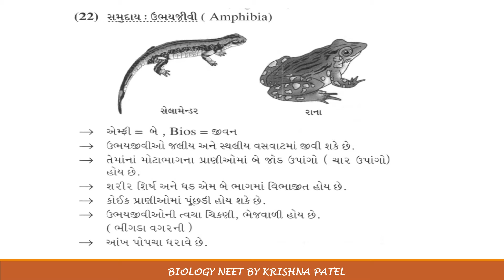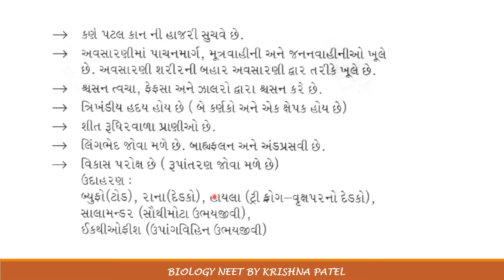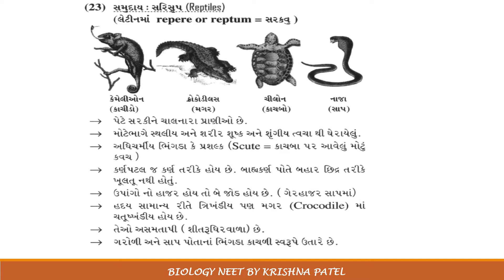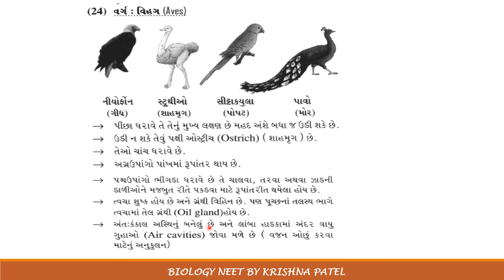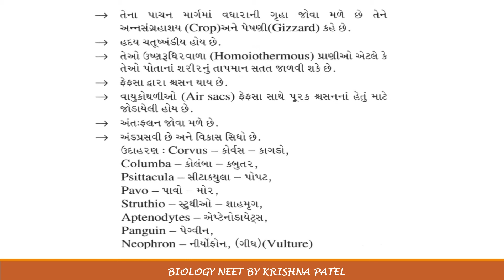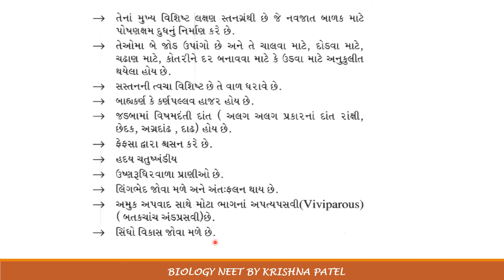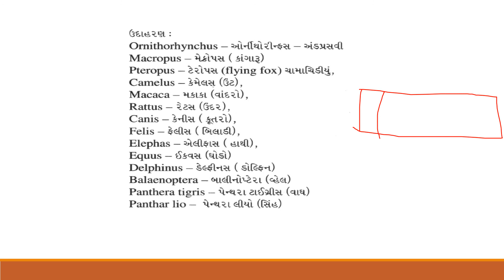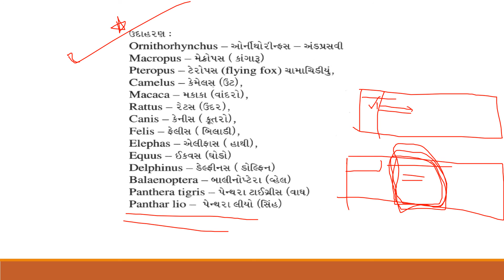NEET STANDARD 11 CH 4 PART 6